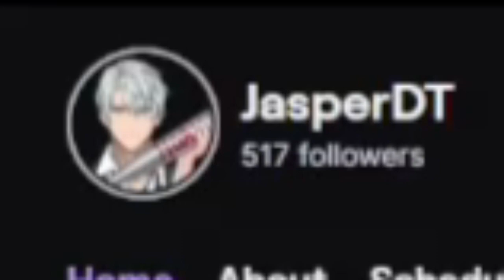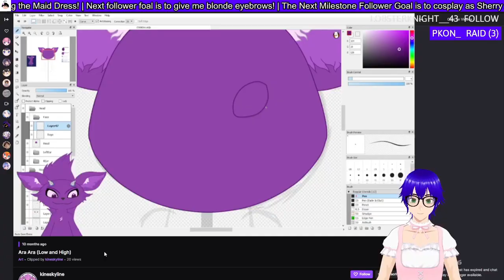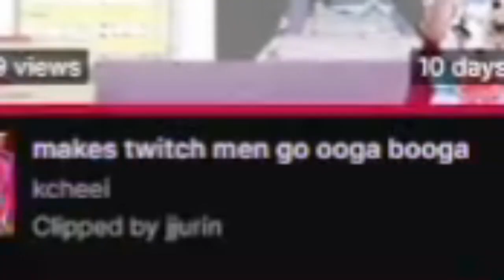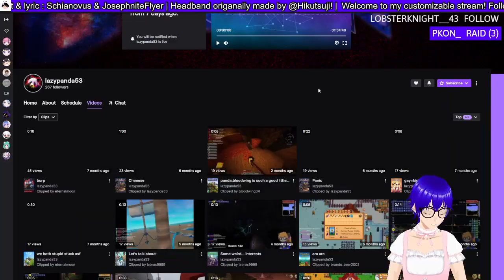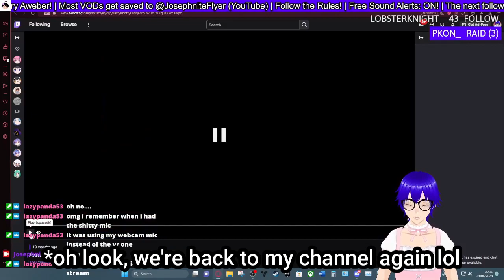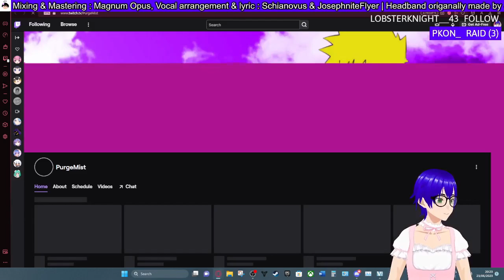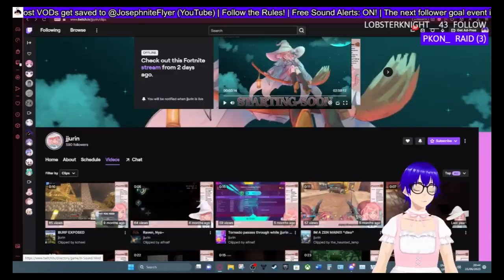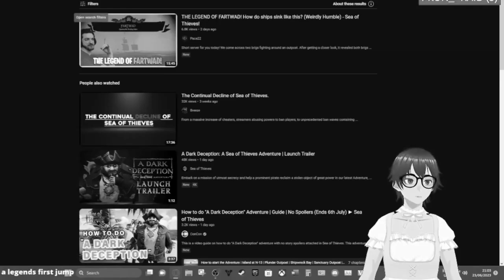Nobody Knows About These Amazing Streamers!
Hi! I know it's been a hot month since I uploaded but I wanted to try my best to make this video as best I could and as accurate as I could since somethings had changed since the livestream had occurred. Down below should not only be timestamps but the links to everyone's featured Twitch channels below!

Also, for the people I forgot to review during the stream or the new raiders that have raided me in the meantime, I'll leave a list at the bottom of the timestamps so that I remember who I need to start with if I ever do this kind of stream again!

Timestamps:
0:00 miguelbp12
0:22 JasperDT
0:41 mlkymilky

2:11 kineskyline (Now MylaSkyla)
I will admit now that this might be the wrong person but I'm not certain

2:43 kcheei
5:33 lazypanda53
8:21 MisterMaltz
8:51 PurgeMist
9:25 ZeebraX_
9:46 jjurin
10:45 faya12xx
11:01 pkon_
11:54 Watching my old content

Original stream title (As close as I can remember): Thanking the Raiders!